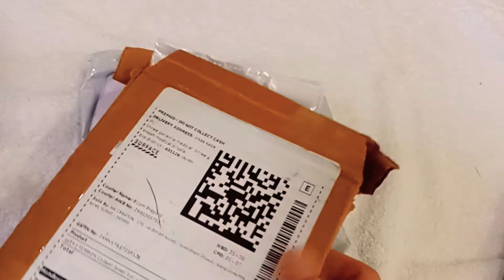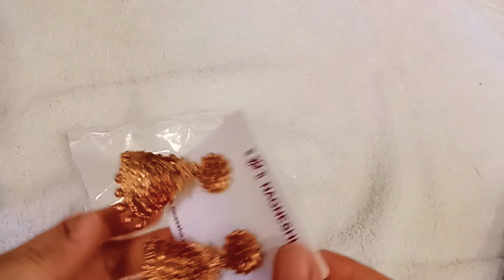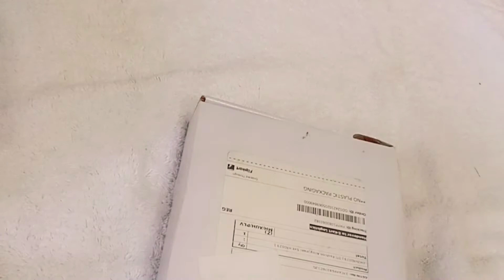Flipkart jewellery haul / price cheapest jewellery haul😍 jumkha😍 jewellery set